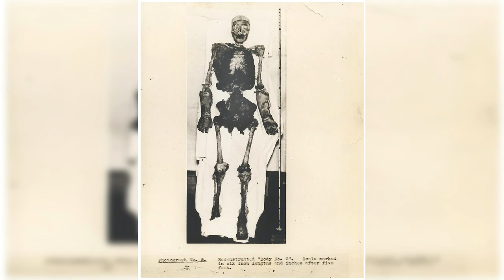Mörderakte #487 Buck Ruxton Mystery Detektiv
Thumbnails ab Mörderakte 247 Ich selbst Alle Informationen wurden nach bestem Wissen und Gewissen zusammengetragen.